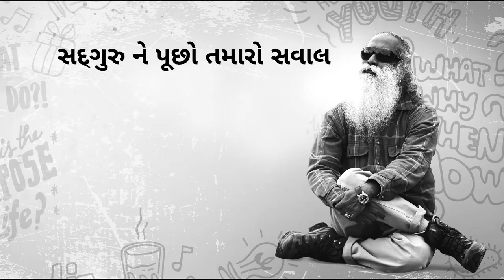કૈલાશ યાત્રા 2018, ટીલીચો બેઝ કેમ્પ સુધી ચડાઈ | Kailash sorjoun 2018 - Trek to Tilicho base camp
નેપાળમાં સમુદ્રી તટથી 15,000 ફૂટ ની ઊંચાઈ પર અન્નપૂર્ણા પર્વત શ્રાંખલા પર ચઢાઈ કરતાં, સદગુરુ એક કલાક માં 3700 ફૂટ ચડી જાય છે અને યુવાઓ ને ચુનૌતી આપે છે કે તેઓ પણ પહાડોમાં પોતાની જવાની ની કસોટી કરે.